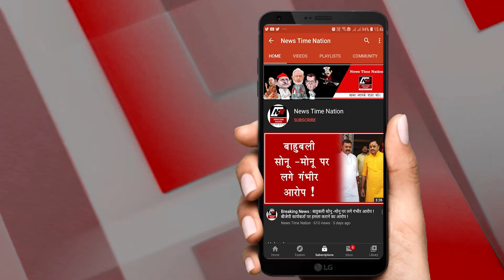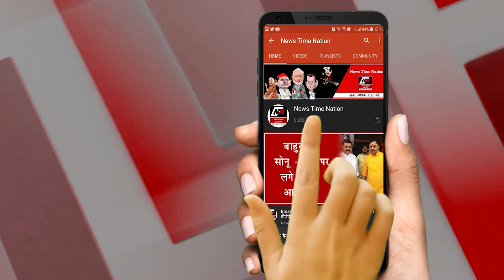Meerut मेरठ मे समाजवादी पार्टी के प्रत्याशी हाजी आदिल चौधरी को दौड़ा-दौड़ा कर...!| News Time Nation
आप देख सकते है कि किस तरह से मेरठ में मेडिकल थाने में के ब्लाक में विधा मंदिर में दक्षिण से प्रत्याशी हाजी आदिल चौधरी पोलिंग सेंटर में कार्यकर्ता के साथ प्रवेश कर रहे थे जिस पर बीजेपी कार्यकर्ताओं ने सपा प्रत्याशी का विरोध किया ...देखते ही देखते सपा और बीजेपी कार्यकर्ता एक दूसरे के आमने सामने आ गए और दोनो पक्षो में झड़प हो गई. मामले को बड़ता देख आदिल चौधरी कार्यकर्ता के साथ वहा से किसी तरह निकल कर अपनी जान बचाई... और पुलिस ने मौके पहुंच कर मामले को शांत किया